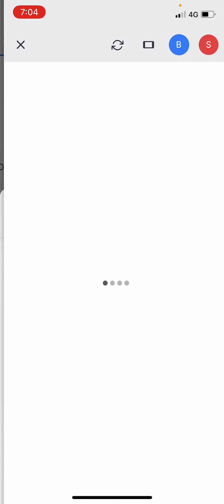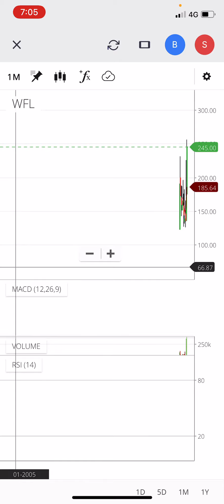Wonder fibromats limited share latest news wonder fibromats share wfl share analysis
Wonder fibromats limited share latest news wonder fibromats share wonder fibromats share analysis